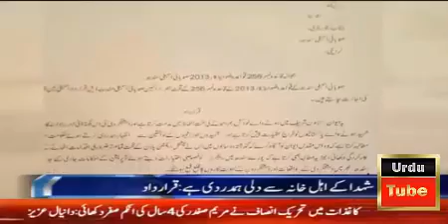Ary News Headlines 21 2月 2017 A Very Tense Training Ion At Jinnah Hospital In Lahore